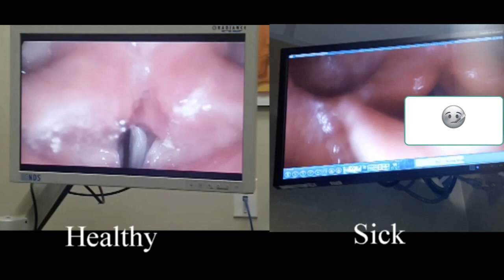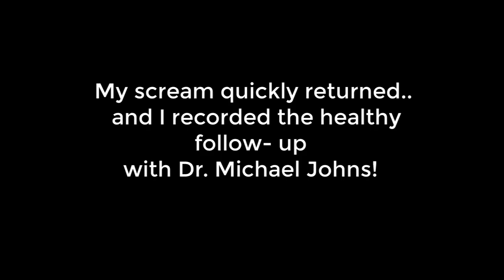Screaming when SICK?! What happens.... ( Lauren Hart- Once Human)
Sick vocals, yo...
The technique I use requires alot of air to be pushed through to activate the tissues above the vocal folds. The tissues swell when fighting a virus, and will swell more if you continue to "flap" them around vigorously.
 So what can be done to save the show??

The next video will feature Melissa Cross as we go into detail.

(Also don't worry.. I am back to vocal health and all is well!)

Special Thanks to Dr. Michael Johns at Keck Medicine of USC ( @johnsmd -Twitter)
 Dr. David Lott (Mayo Clinic of Phoenix)
and Melissa Cross! @zenofscreaming - Melissacross.com